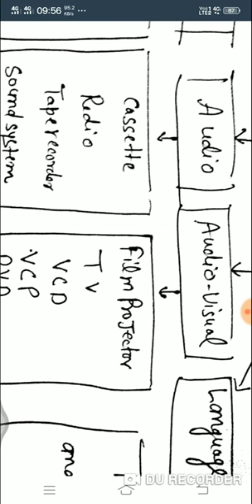Teaching aids/TLM for English_Pedagogy